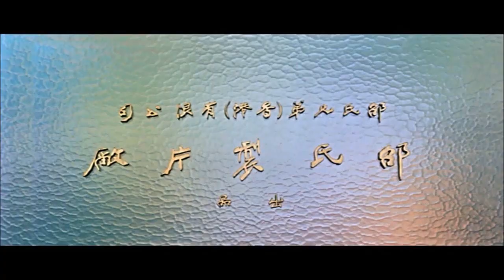J Cream (Jason Genova) - Fun When I'm Alive (Official Music Video)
[Produced By YouGottaBeAFreak]